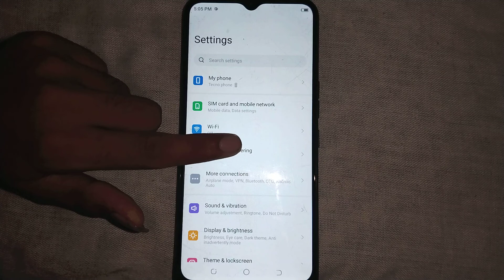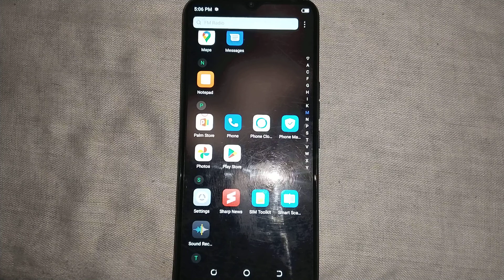how to change hotspot password in tecno pop 5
Secret settings
Cool new features
Update settings
Problem solve